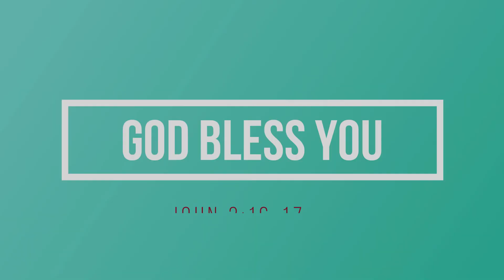LIVING PROOF - April 17, 2022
Living Word Church, Inc.
Pastor Dwayne McFeders, Sr.
There is a reality in serving a true and living GOD